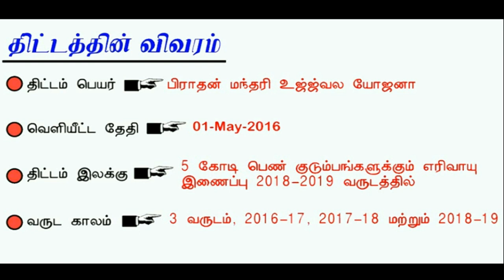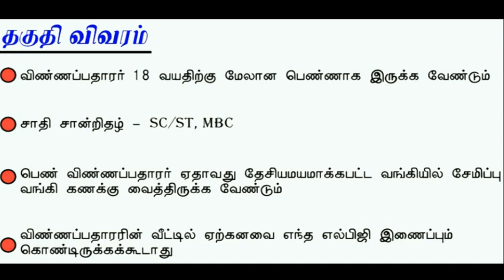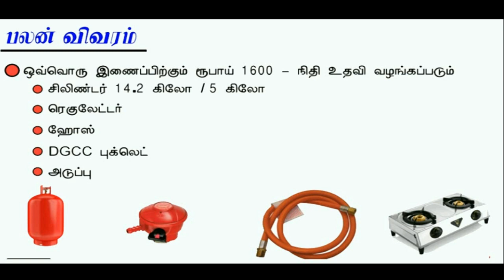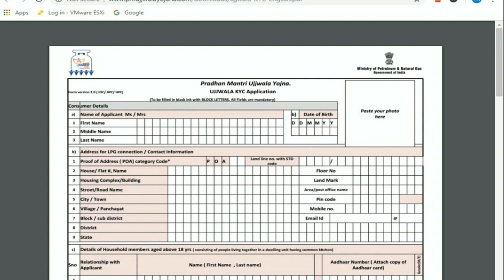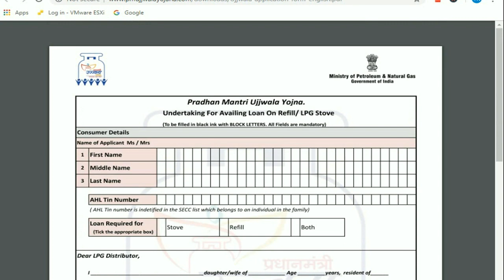Free GAS Connection | பிரதான் மந்திரி உஜ்ஜ்வல யோஜனா தேதி நீட்டிக்கப்பட்டுள்ளது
This Video About : பிரதான் மந்திரி உஜ்ஜ்வல யோஜனா தேதி நீட்டிக்கப்பட்டுள்ளது.
How to apply the online or offline free gas connection how to get,  full details .
Download the application form fill and submit near gas agency within 15 to 30 days before you will get the connection

Thanks.